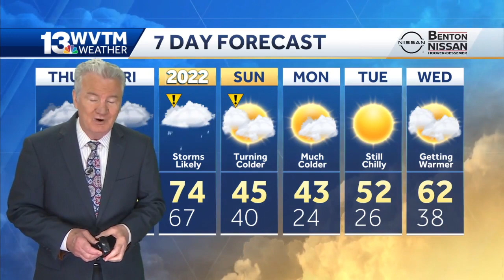Tornado Watch for central Alabama